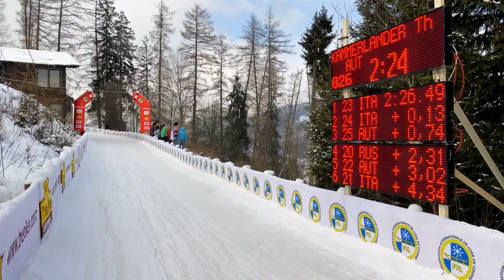Rodel-Highlight - Siegesfahrt von Thomas Kammerlander beim 3. Weltcup in Vatra Dornei (ROU)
Thomas Kammerlander gewinnt den 3. FIL-WELTCUP im rumänischen Vatra Dornei - hier die Siegesfahrt in ungewöhnlichen Perspektiven.

3. Weltcup - Vatra Dornei 2022

1. Platz - Thomas Kammerlander 🇦🇹
2. Platz - Patrick Pigneter 🇮🇹
3. Platz - Florian Clara 🇮🇹